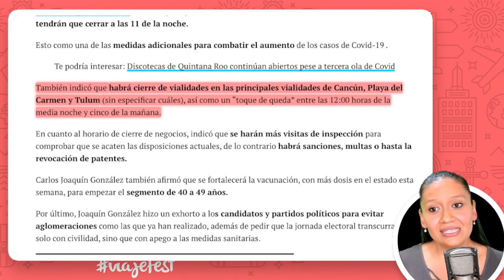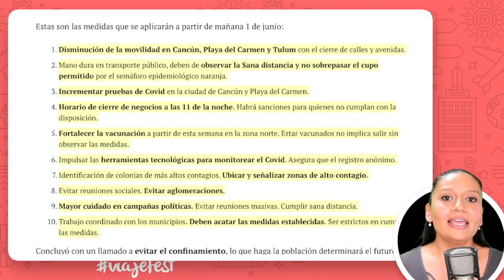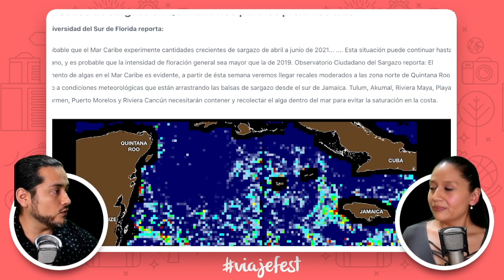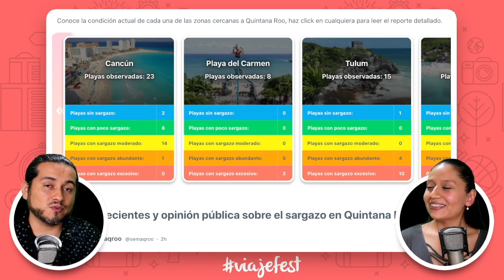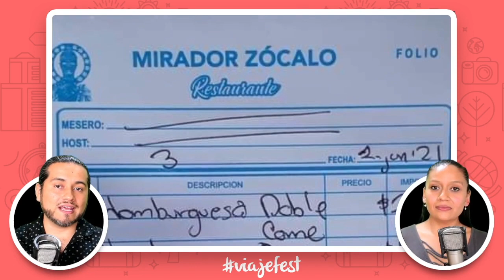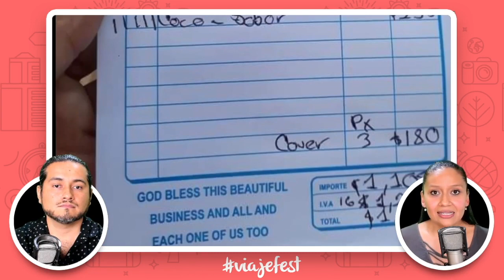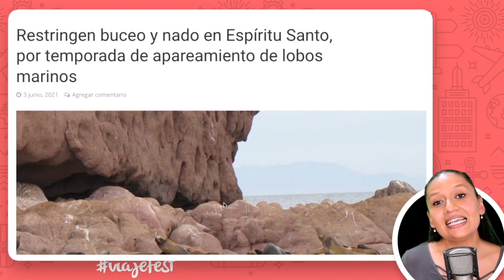Cancún: Así intentan frenar los contagios en la Riviera Maya, sargazo ahoga las playas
Esta noticia tomó por sorpresa a muchos habitantes y turistas que no querían creer lo que pasaba en Cancún y la Riviera Maya. Tuvieron que llegar a esto por no poner atención a las advertencias.
Estas son las noticas de Cancún hoy:
00:00 Intro
00:37 Pandemia en México
02:09 Nuevas reglas para detener contagios en Quintana Roo
03:30 Operativos en Cancún
05:13 Por esto se escondieron
06:36 Aceleran la vacunación en Cancún
08:16 Sargazo en Cancún hoy
12:18 Hasta cuando habrá sargazo en la Riviera Maya
13:56 Generoso turista ayuda a recolectores de sargazo
15:34 Fraude en la ciudad de México
18:21 Veda en La Paz, Baja California Sur
19:37 Sky Pool en Inglaterra